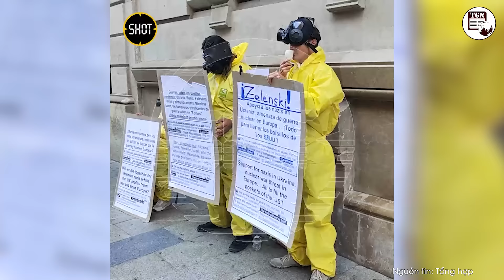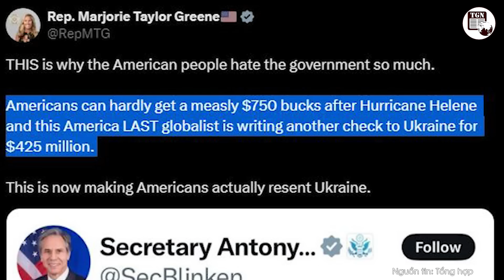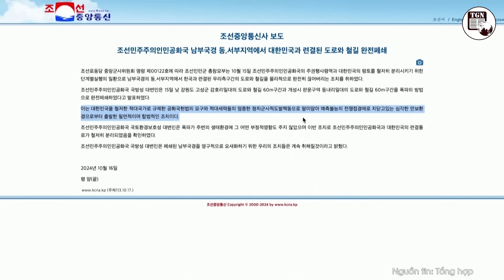Toàn cảnh Quốc tế | Quân Ukraine bị Nga lột trần bắt sống tại chỗ, Ukraine cay cú ngậm ngùi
THẾ GIỚI NGHIÊNG | Bản tin toàn cảnh quốc tế ngày 18/10/2024 phát sóng trên kênh youtube TGN cập nhật những tin tức thế giới nóng nhất diễn ra trong ngày với các nội dung chính sau:
Hàng loạt binh sĩ Ukraine bị bắt ở Kursk
Siêu tăng Challenger 2 Anh cấp cho Ukraine bị thổi bay tháp pháo ở Kursk
Binh sĩ Lực lượng vũ trang Ukraine đe dọa rời bỏ vị trí ở hướng Kharkov
Nga kiểm soát thêm hai ngôi làng ở Donbass, Ukraine mất thế trận ở Kursk
Ông Zelensky bị tố là ‘kẻ độc tài man rợ’, sống trên máu thịt người Ukraine
Ông Zelensky bị ‘hành hình’ ở Mali
Người Tây Ban Nha phải đối Tổng thống Zelensky
‘Món quà’ mới của Mỹ dành cho Ukraine gây hoang mang tại Quốc hội
Quân nhân các nước NATO đang trực tiếp chiến đấu ở Ukraine
Nga tiêu diệt tàu chở thiết bị quân sự ở cảng Odessa
Chính trị gia Slovakia đề cao việc giải phóng chủ nghĩa phát xít ở Donbass
Ukraine có thể đưa phụ nữ ra tiền tuyến 'để cứu châu Âu'
Các đảng phái ở Đức có thể sẽ thỏa thuận cấm cung cấp vũ khí cho Ukraine
Hungary phản đối việc gia hạn phong tỏa tài sản của Nga thêm 3 năm
Israel công bố video những phút cuối đời của thủ lĩnh Hamas
Lộ diện nhân vật có thể được bổ nhiệm làm thủ lĩnh mới của Hamas
Ông Trump nắm tỷ lệ cử tri ủng hộ vượt xa bà Harris ở bang Georgia
Ông Biden không lãnh đạo nước Mỹ còn bà Harris là con rối
Mỹ - Nhật – Hàn ‘đau đầu’ với các động thái mới của Triều Tiên
Bangladesh phát lệnh truy nã cựu thủ tướng